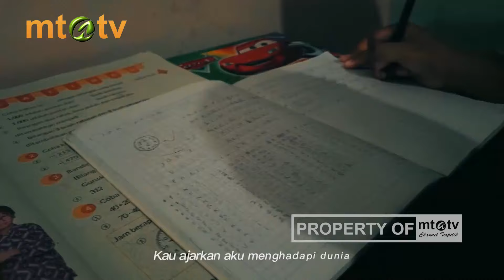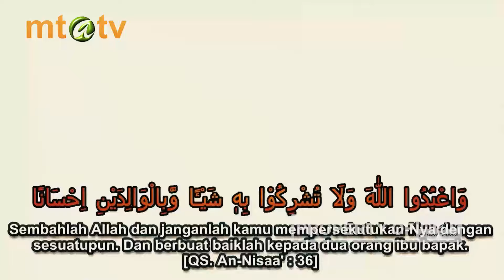SETARA (Seniman MTA Berkarya)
Program SETARA (Seniman MTA Berkarya) mengundang seniman-seniman MTA dari berbagai bidang